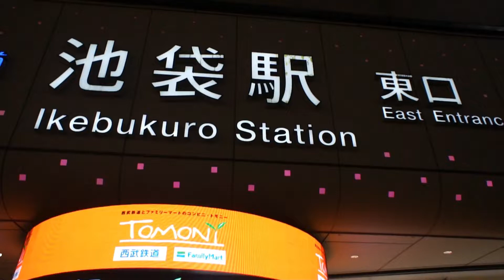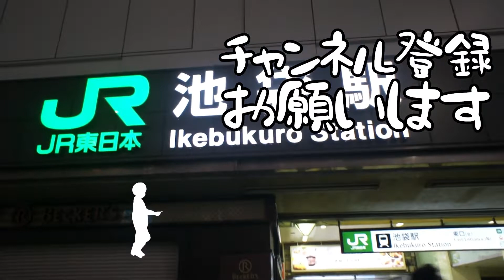【さんぽ】池袋サンシャイン通り付近の現状2020/05/27(Current situation around Ikebukuro Sunshine Street)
カメラ：NEX-5(2010)
PC：iMac (21.5-inch, Late 2009)
ソフト：Shotcut( Free)